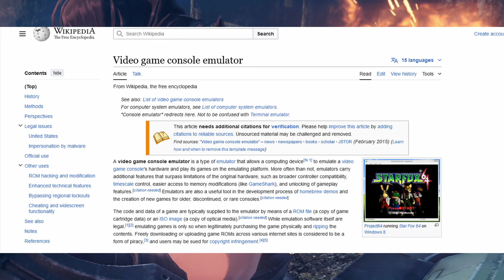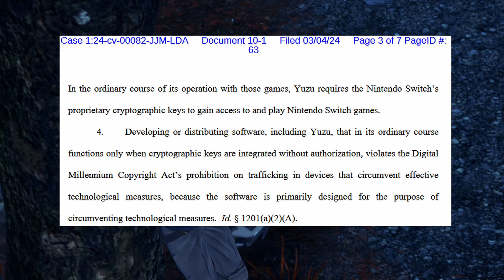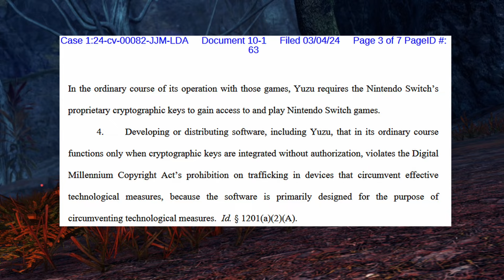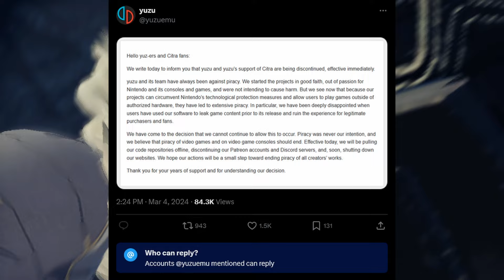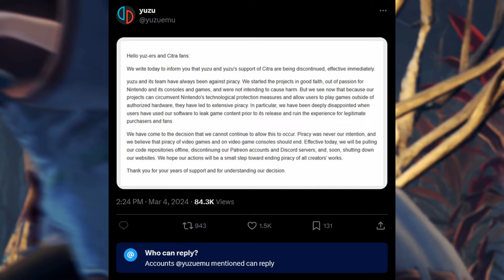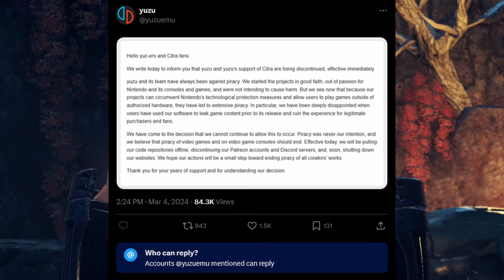Nintendo went after Emulation and WON... but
Welp...

In today's video, I talk about the recent settlement between Nintendo and Yuzu.